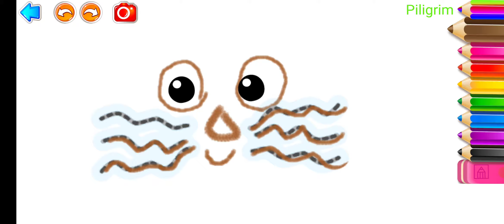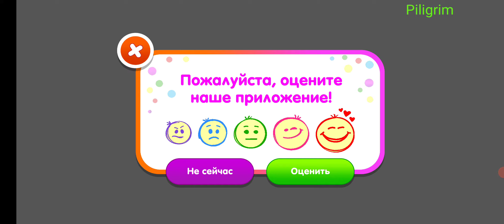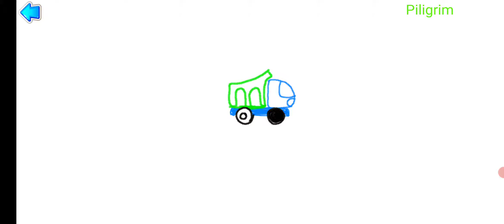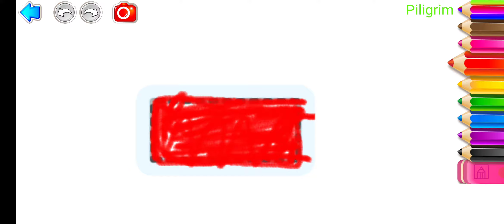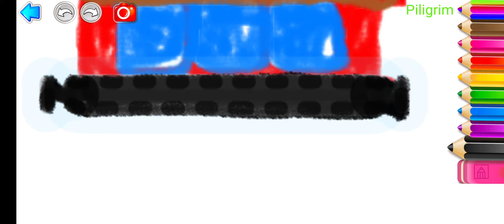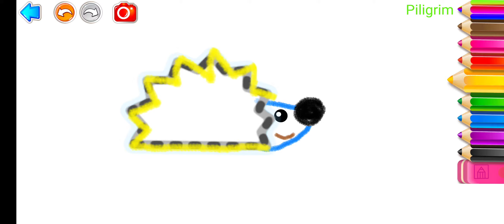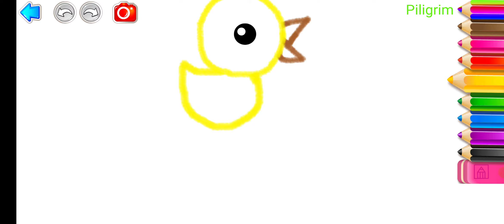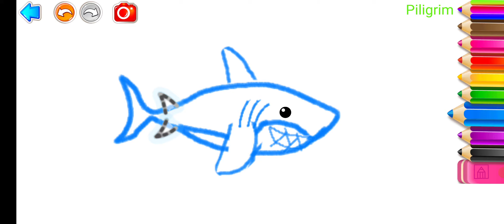Рисование для малышей. игра для детей. Drawing for kids. a game for children